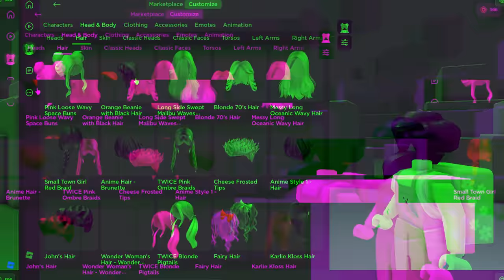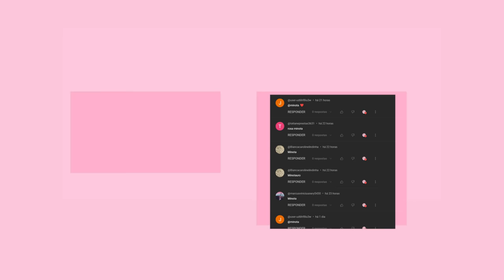COMO FICAR SEM CABEÇA NO ROBLOX, NOVO AVATAR GRÁTIS NO ROBLOX! + CABELO GRÁTIS (CABEÇA INVISIVEL)😱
novos cabelos grátis no roblox  e como ficar sem cabeça ou com cabeça invisivel de graça no roblox! avatar grátis no roblox,itens grátis atualizados no roblox 2023!